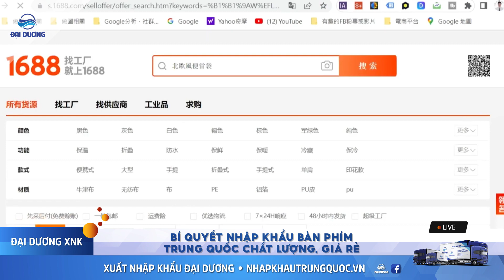🖥️ Bí Quyết Nhập Khẩu Bàn Phím Trung Quốc Chất Lượng, Giá Rẻ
📌 Mô Tả:

Chào mừng bạn đến với video mới của chúng tôi! Trong video này, chúng tôi sẽ chia sẻ những "Bí Quyết Nhập Khẩu Bàn Phím Trung Quốc Chất Lượng, Giá Rẻ" - một hướng dẫn chi tiết cho những ai đang quan tâm đến việc nhập khẩu bàn phím từ Trung Quốc mà không phải làm động lại về chất lượng và giá cả. Hãy cùng khám phá những bí quyết và mẹo nhỏ để tìm kiếm và chọn lựa bàn phím chất lượng với giá rẻ từ Trung Quốc!

🌟 Nội Dung:

Giới Thiệu về Bàn Phím Trung Quốc: Đánh giá về sự phát triển và tiềm năng của ngành công nghiệp bàn phím tại Trung Quốc.

Loại Hình và Chất Lượng Bàn Phím: Khám phá các loại hình và mức độ chất lượng của bàn phím Trung Quốc, từ bàn phím cơ đến bàn phím cảm ứng.

Tìm Kiếm Nhà Sản Xuất và Nhà Cung Cấp Đáng Tin Cậy: Cách nghiên cứu và tìm kiếm các nhà sản xuất và nhà cung cấp bàn phím chất lượng từ Trung Quốc.

Kiểm Tra Chất Lượng và Đánh Giá Mẫu Sản Phẩm: Mẹo và kinh nghiệm để kiểm tra chất lượng sản phẩm và yêu cầu mẫu sản phẩm trước khi quyết định mua hàng.

Thủ Tục Xuất Nhập Khẩu và Vận Chuyển: Hướng dẫn cơ bản về thủ tục xuất nhập khẩu và vận chuyển bàn phím từ Trung Quốc về nước.

Gia Cả và Đàm Phán: Mẹo và kinh nghiệm để đàm phán giá cả và điều kiện hợp lý với nhà cung cấp bàn phím từ Trung Quốc.

💡 Kết Luận:

Hy vọng rằng video này sẽ giúp bạn có cái nhìn tổng quan và sẽ tìm ra bí quyết để nhập khẩu bàn phím Trung Quốc chất lượng với giá rẻ.